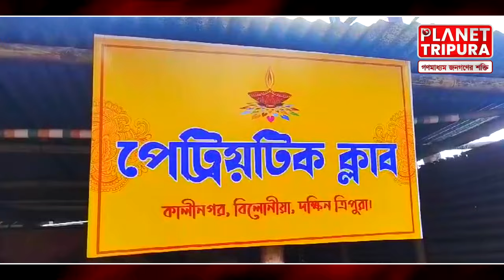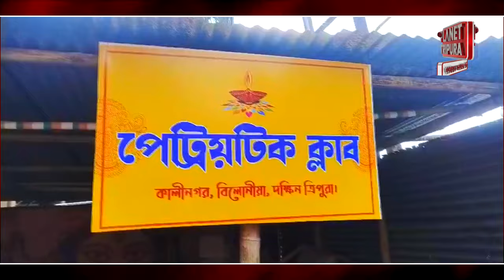বিলোনিয়া পেট্রিয়টিক ক্লাবের দুই গুষ্টির দন্ধ প্রকাশ্যে | Planet Tripura | Tripura Headlines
"Welcome to Planet Tripura News – your one-stop destination for the latest and most reliable news from every corner of Tripura! 🌏

From breaking headlines to in-depth stories on politics, culture, sports, and the vibrant life of Tripura, we bring you updates that matter.

News Details :-

Welcome to Tripura News Videos, your go-to source for the latest news and updates from Tripura! We bring you in-depth coverage of local events, politics, culture, and more. Stay informed with our engaging videos and timely reports that highlight the stories that matter most to our community.

TripuraNews - for general news updates specific to Tripura
TripuraUpdates - for ongoing and latest news updates
NortheastIndiaNews - for attracting a broader regional audience in Northeast India
AgartalaNews - to target news related specifically to Tripura's capital
TripuraHeadlines - for key stories or breaking news
TripuraLive - for live or real-time news updates
TripuraPolitics - for political updates and news
TripuraCulture - for cultural and social stories
NortheastUpdates - to connect with Northeast-focused news
BreakingNewsTripura - for breaking news to attract immediate attention

ripura, a state in northeastern India, is divided into several districts, subdivisions, towns, and numerous villages. Below is a categorized list of notable places in Tripura, including districts and major towns.

Districts in Tripura:
West Tripura - Agartala (Capital), Bishalgarh, Mohanpur
Sepahijala - Sonamura, Bishramganj
Khowai - Khowai, Teliamura
Gomati - Udaipur, Amarpur
South Tripura - Belonia, Santirbazar
Dhalai - Ambassa, Kamalpur
Unakoti - Kailashahar, Kumarghat
North Tripura - Dharmanagar, Panisagar
Notable Towns and Cities:
Agartala - Capital city, administrative hub
Udaipur - Known for Tripura Sundari Temple and lakes
Dharmanagar - Cultural and commercial center in North Tripura
Belonia - Border town with agricultural importance
Khowai - Famous for scenic views and forests
Kailashahar - Known for historic temples and Unakoti hill carvings
Ambassa - Gateway to Dhalai district and tribal areas
Sonamura - Known for its proximity to the Bangladesh border
Key Villages and Places of Interest:
Mohanpur - A prominent subdivision in West Tripura
Melaghar - Famous for Neermahal, the water palace
Jampui Hills - Known for orange cultivation and scenic hill views
Unakoti - Historical site with ancient rock carvings and sculptures
Rudrasagar Lake - A lake with the iconic Neermahal palace
Kamaleswari Temple, Kailashahar - Important Hindu pilgrimage spot
Pilak - Archaeological site with ancient sculptures and carvings

Dhaka (capital city of Bangladesh)